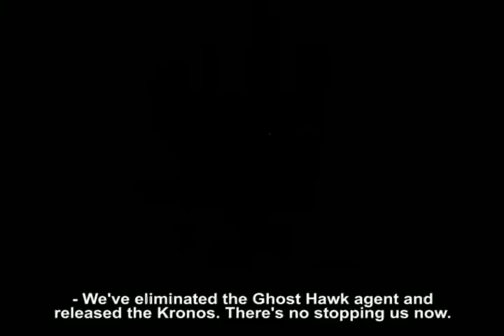Fox Hunt [Sub-titled]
A CoH fan video by an Jason and Brian Chen [Firelance Studios - Relentless Films].  Not my work, just uploaded for posterity :)